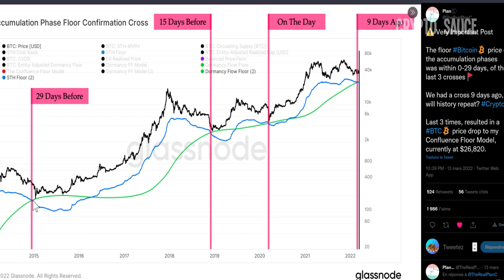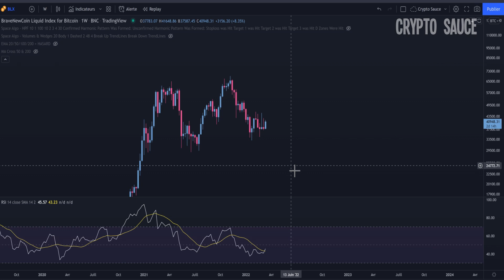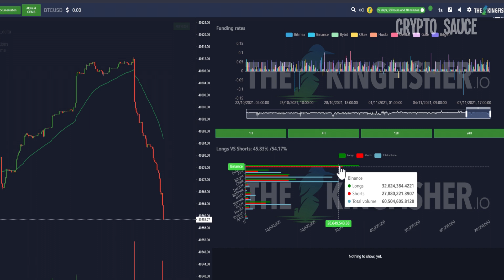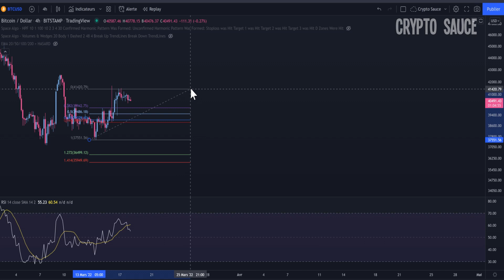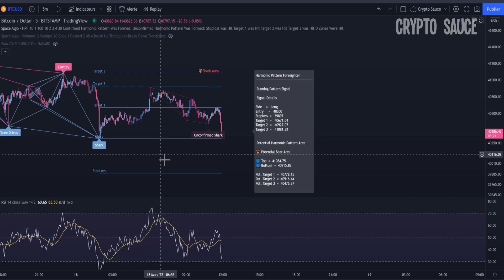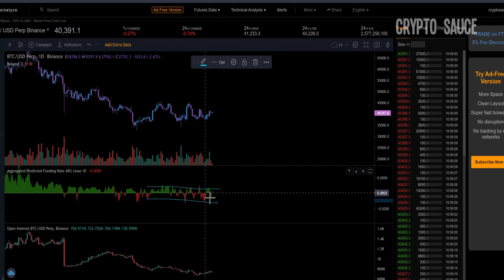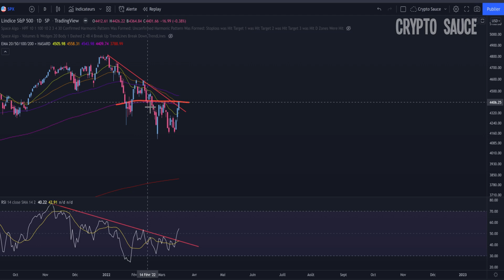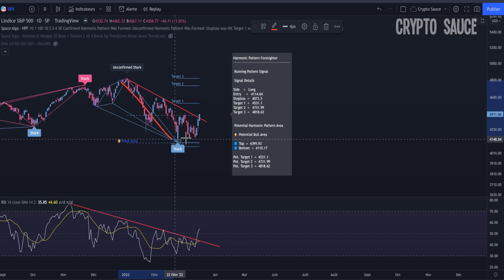Bitcoin: Ma décision RADICALE🚨 (...je dévoile tout)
Analyse technique en français du bitcoin et SP500, également je partage mon plan actuel long terme.